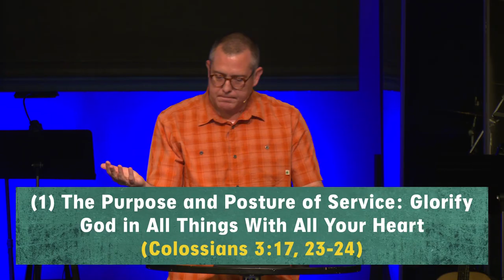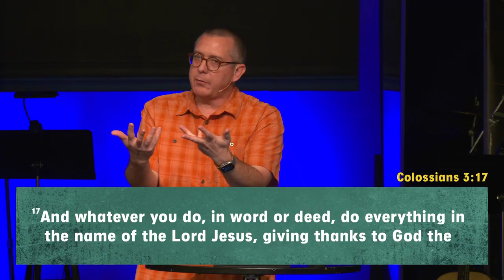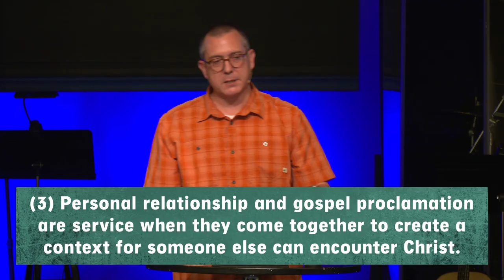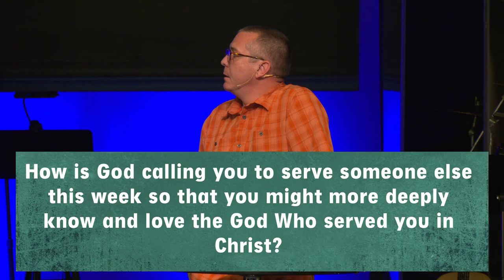“Serving Christ: A Life of Purpose, Prayer, and Personal Proclamation” ((Colossians 3:23-24)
1-off sermon for 180 Disciple Now on November 10, 2024, Scott Wakefield preaching.